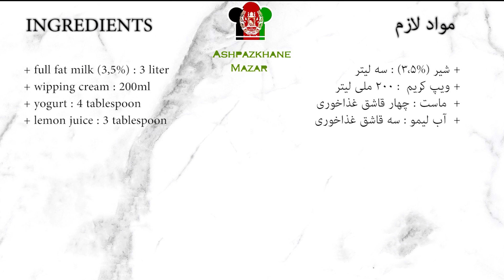How to make Cheese at Home | کشمش پنیر نرم وخوشمزه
INGREDIENTS

+ full fat milk (3,5%) : 3 liter
+ wipping cream : 200ml
+ yogurt : 4 tablespoon
+ lemon juice : 3 tablespoon

شیر (3٬5%) : سه لیتر
ویپ کریم  : 200 ملی لیتر
 ماست : چهار قاشق غذاخوری
 آب لیمو : سه قاشق غذاخوری